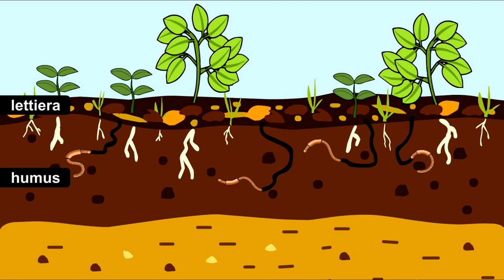Il suolo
Video per la scuola primaria